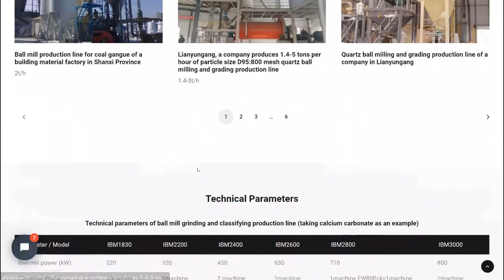ALPA powder equipment - Classifying and Ball Mill Production Line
Cooperate with the classifier to produce products of multiple particle sizes at the same time

The product particle size control is flexible, special design is adopted to reduce noise and emission. Automatic control, easy to operate. According to the scale of investment, it provides personalized customized scheme and provides value-added services.

It is widely used in calcium carbonate (calcite, marble, lime stone, chalk), quartz, zircon, paillite, barite, kaoline, dolomite, magnesite, alumina, super fine cement, slag, steel slag, etc.